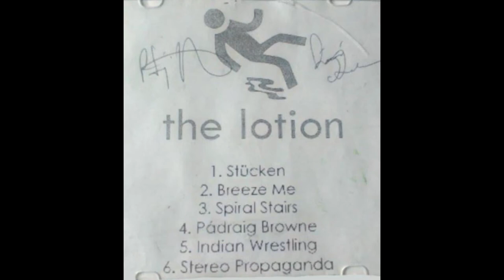The Lotion - Indian Wrestling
The Lotion were a five piece band formed in Cork City in June 2004. I ended up with their demo tape and to make sure it isn't lost media I uploaded it.

Uploaders Note: I think this one has the coolest title, it was also briefly my ringtone.